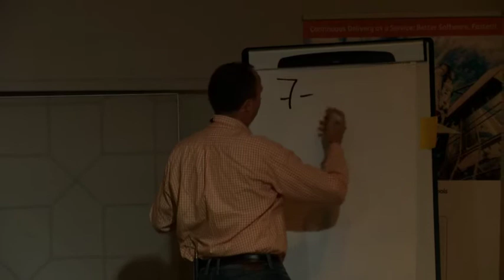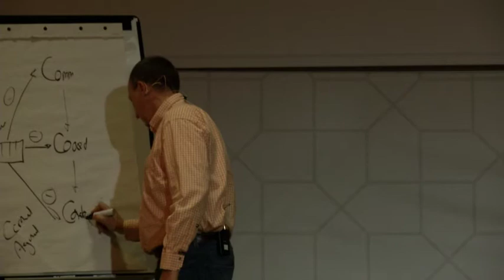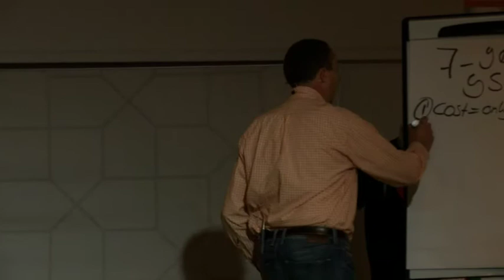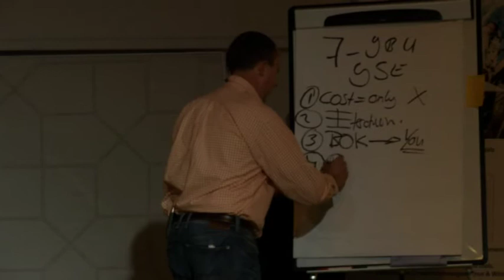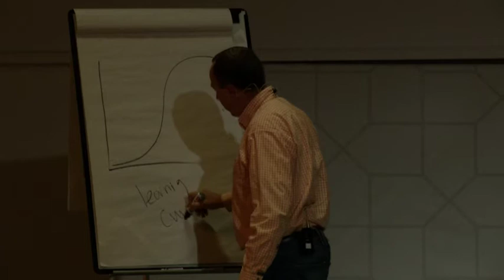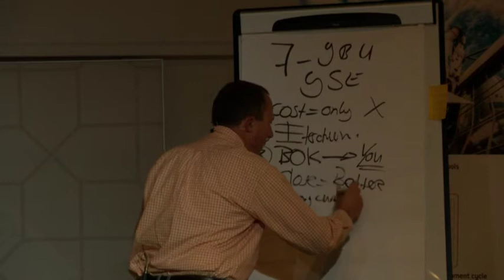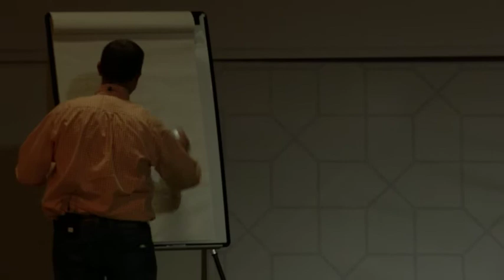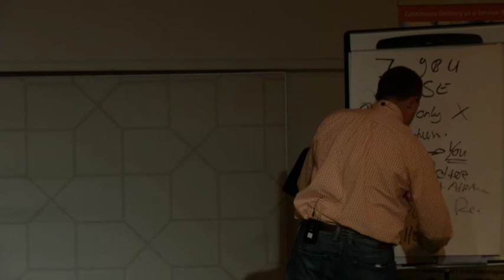Distributed Software Engineering - the good, the bad and the ugly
Talk given at the ING continuous delivery event. Key-note speaker was David Farley; I was second in line. The event was held at the famous Johan Cruijff Arena in Amsterdam, the home stadium of Ajax football club and also reknown for its' interationale popstar concerts. This fall, for example, the Rolling Stones will be there.